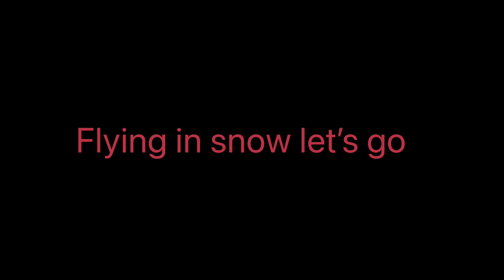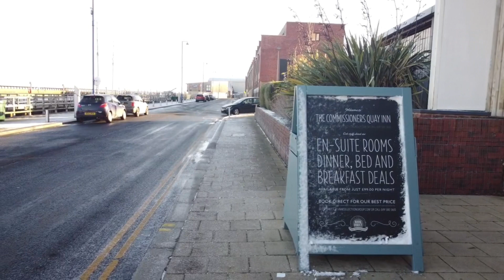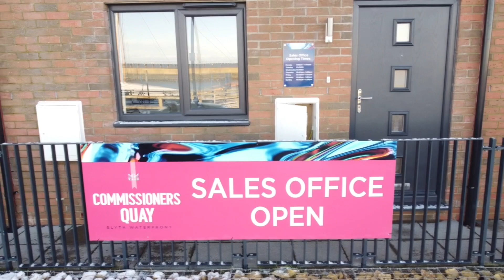Flying my dji mini 2 drone in snow